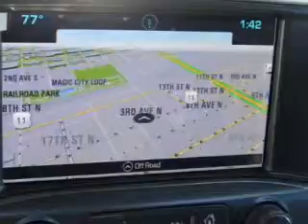2016 Chevrolet Silverado 3500HD - Birmingham AL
Year: 2016
Make: Chevrolet
Model: Silverado 3500HD
Trim:
Engine: 6.6 liter 8 cylinder 32 valve
Transmission: 6-Speed Automatic
Color: Black
Mileage: 3
Address:
1400 Third Ave. North